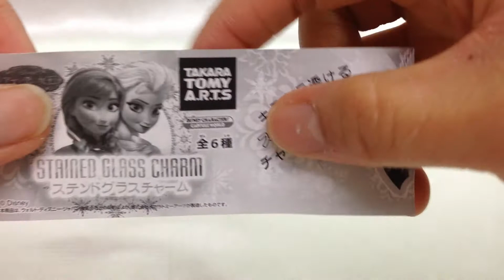ディズニー☆アナと雪の女王☆ステンドグラスチャーム☆エルサ(ＣＧアートタイプ)